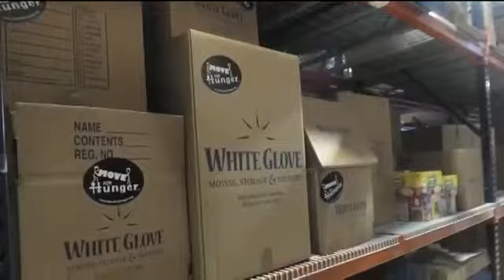What Makes White Glove Different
As a full service moving provider, White Glove has a team of professionals you can trust offering expertise and attention to detail that is unmatched in the marketplace all at prices that make it possible.